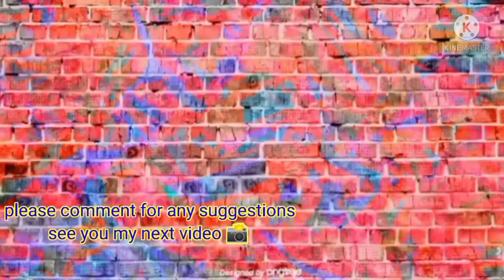GINISANG KALABASA at MALUNGGAY na may SARDINAS murang ulam at masustansya lutongbahay Squash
Kalabasa, sardinas, malunggay

Magluto na Tayo Ng Ginisang kalabasa with malunggay and sardines,masarap na ulam masustansya pa, para ito sa mga nagtitipi ulam ideas

Ingredients:

kalabasa
malunggay
sardines
asin, magic sarap, sibuyas bawang
tubig (optional)

kalabasa
malunggay

Megang waray